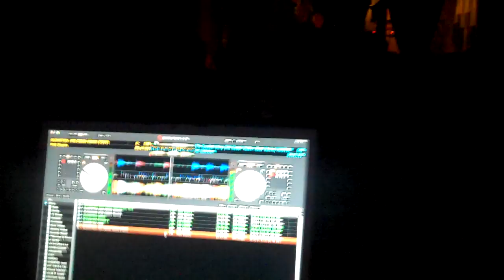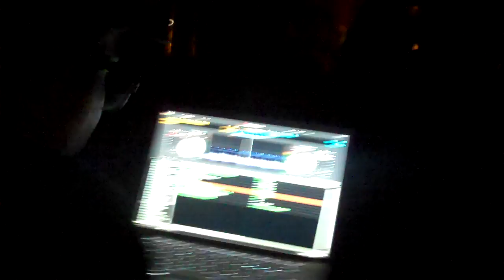KID CEDEK PLAYS HIS REMIX TO MATT SAYERS' GLOWSTICK AT GRAVEYARD TAVERN (ATL)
1st Song

Mr. Skeleton- The Loudest Bang (Kid Cedek 'Rotten Bass' Remix)

2nd Song

Matt Sayers- Glow Stick (Kid Cedek Remix)
(Out Soon On Rot10 Musik)

3rd Song

DOCTOR P- BIG BOSS (ORIGINAL MIX)

Also, Stay up-to-date by following Cedek below & checking out his souncloud!